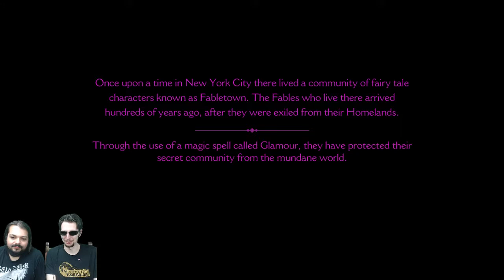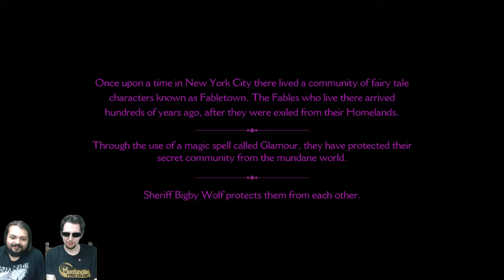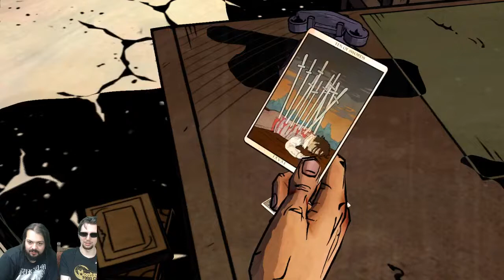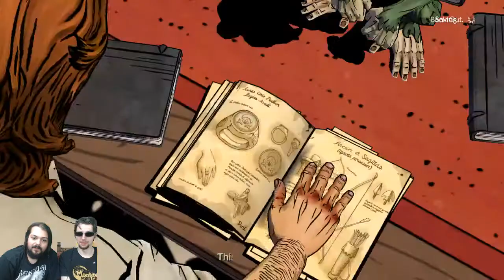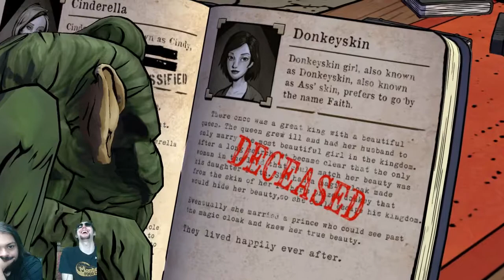The Wolf Among Us - Episode 1 - normILL & James Playthrough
Today we're playing The Wolf Among Us with a close friend of mine James. Find out what lies in wait for us in the Fable-laden streets of Manhattan!